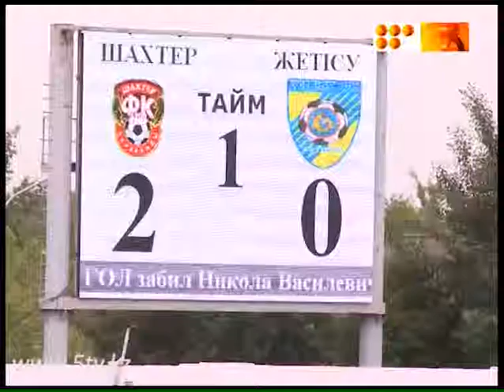Взяли вторым этажом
. Карагандинский футбольный клуб "Шахтер" в рамках чемпионата страны по футболу разгромил на домашнем стадионе талдыкорганский "Жетысу" со счетом 3:0. Два мяча на свой счет записал Михрет Топчагич и еще один гол забил Никола Василевич. Примечательно, что все голы "горняки" забили головой.